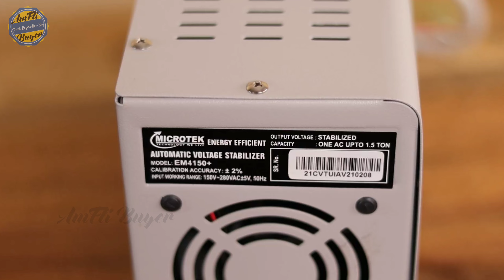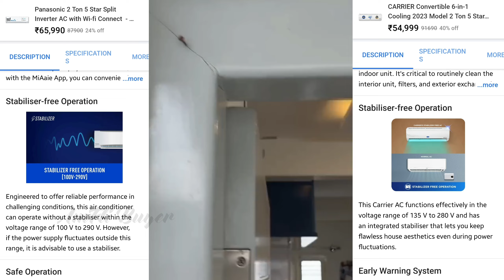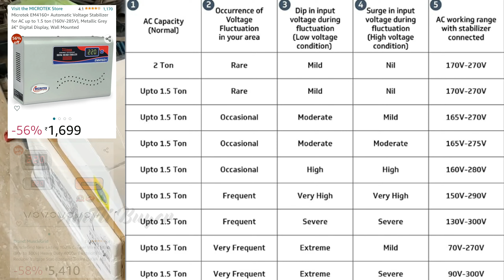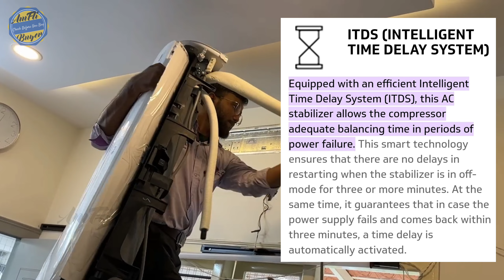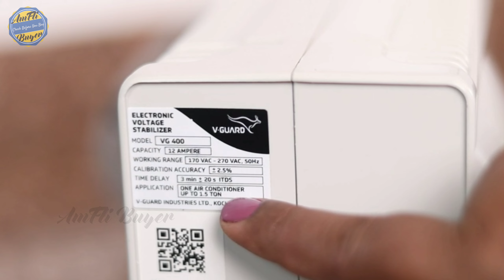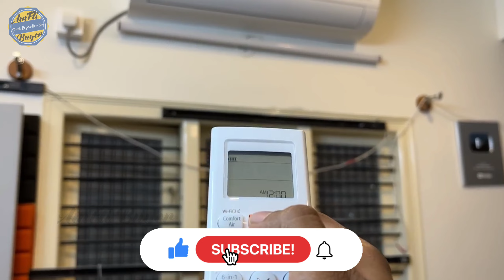Buying Guide for Ac Voltage Stabilizer || How to Purchase Ac Voltage Stabilizer.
Hello friends. In today's video I was discussing Air Conditioner Voltage Stabilizer in 2023. If you are interested to know about How to Purchase Ac Voltage Stabilizer, then watch the video without skipping any part. There are many Voltage Stabilizer models are available in market but before heading towards market this Buying Guide for Ac Voltage Stabilizer will gives a clear concept about Best Stabilizer Brand for Ac. After watching these Voltage Stabilizer Buying Guide for Ac, you can easily pick a Voltage Stabilizer that suitable for you. So enjoy the video.

☆ Best Voltage Stabilizer for AC 2023 :

#1 MICROTEK EM4160 Voltage Stabilizer(160V-285V) for AC up to 1.5 Ton :

#2 AULTEN AD057 Voltage Stabilizer(110V-290V) for AC Upto 1.5 Ton :

#3 Everest 4 KVA Voltage Stabilizer(90V-300V) for AC Upto 1.5 Ton :

#4 Microtek EM5170+ Voltage Stabilizer(170V-270V) for AC up to 2 Ton :

#5 AULTEN AD024 Voltage Stabilizer(90V-300V) for AC Upto 2 Ton :

☆ In This Video :

1. Air conditioner voltage stabilizer in 2023.
2. Buying guide for AC voltage stabilizer.
3. How to purchase AC voltage stabilizer.
4. Top 5 AC voltage stabilizer.
5. Best voltage stabilizer for 1.5 ton inverter AC.
6. Voltage stabilizer buying guide for AC.
7. Best voltage stabilizer for non inverter AC.
8. Stabilizer for 1.5 ton AC.
9. Stabilizer for inverter AC 1.5 ton.
10. Voltage stabilizer buying guide.
11. How to choose stabilizer for AC.
12. Best stabilizer brand for AC.